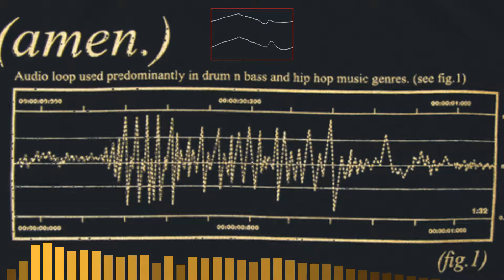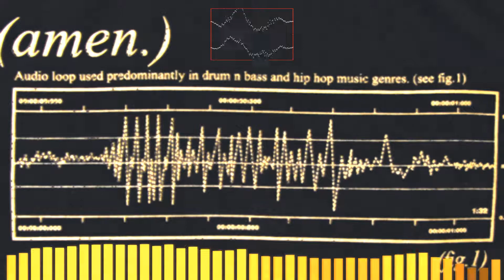Amen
Okay, so there is a famous audio clip named the "Amen Break." It's very famous in the EDM and Hip-Hop world due to it's upbeat drums. Another thing is that you can randomize the audio at any point and it will still sound good. On that point, you can also loop certain parts of the song, which as you can hear, I've done. I've added the bloom effect for whenever the audio plays.

"StereoWaveForm", author: StevenM